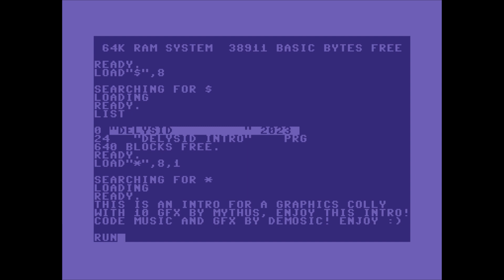Delysid Intro by Delysid (C64 Demo) 2023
Code by DeMOSic
Graphics by DeMOSic

«·´¨*·.¸¸.«·.(  Download  ).·».¸¸.·*¨`·»